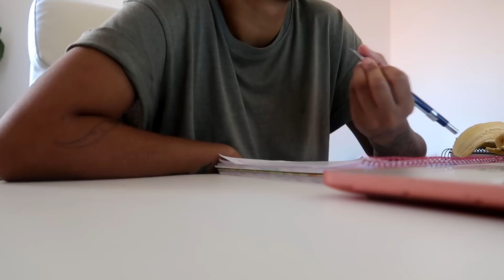FUNK, FAXINA E COMPRAS | Yuli Balzak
Nesse Vlog eu mostro pra vocês um pouco do meu dia! Teve faxina, aula de inglês, exercício, passeio no shopping e muito funk 😊